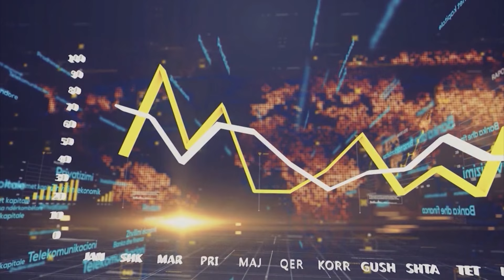EuroTribuna - Mehdi Haxha Pjesa e parë 24 qershor